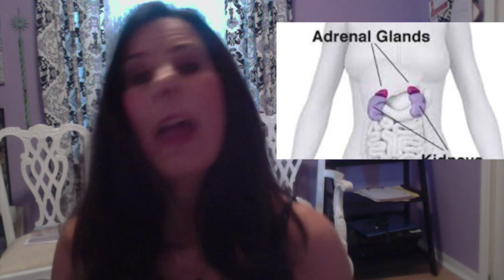Symptoms of Adrenal Fatigue and What to Do About Them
Do you think you have adrenal fatigue?  Here are some symptoms and suggestions to help get rid of them.

Laura London is a Certified Holistic Women’s Weight Loss and Mind, Body, Soul Coach. She is also a nationally certified personal trainer and international fitness model. Since overcoming Chronic Fatigue Syndrome, Epstein Barr Disease, and a chronic back issue, Laura has reinvented, not only her health, but also her life - in her 40’s. She is here to show you that you can do it too!

**ALWAYS WARM UP with light stretching or cardio for 5-10 minutes before performing exercises**

THE INFORMATION OFFERED IN THIS VIDEO or by Laura London Fitness IS OFFERED AS OPINION ONLY. ALWAYS CONSULT YOUR PHYSICIAN BEFORE TRYING ANY NEW NUTRITION OR EXERCISE PROGRAM. THIS WORKOUT ROUTINE MAY NOT BE SUITABLE FOR YOU.